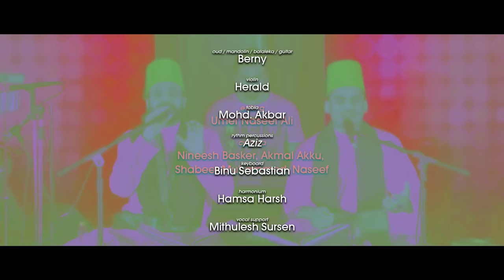ആവതുണ്ടാകും കാലം... | Avathundakum Kaalam | Pen &Tune: KH Tanur | Sameer Binsi & Imam Majboor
Pen & Tune: KH Tanur
Vocal: Sameer Binsi & Imam Majboor

നീ വെറുമൊരു ബീജത്തുളളി.  കാഴ്ചാ കേൾവീ ചലന ബോധങ്ങളില്ലാത്ത തുള്ളി.
ആ തുള്ളി തന്നെ നീ ഇപ്പോഴും. സ്വയം കാഴ്ചാ കേൾവീ ചലന ബോധങ്ങളില്ലാത്ത നീ, അവയുടെ ശീഘ്ര പ്രവാഹം കൊണ്ട് അതൊക്കെയും നിന്നിലുള്ളതെന്ന് നിനയ്ക്കുന്നു. നിന്റേതെന്ന് കരുതുന്ന നിന്നെ  തള്ളി നോക്ക്... നീ എന്ന രഹസ്യം കാണാം!

സൂഫിയാനാ ഗീതങ്ങളുടെ മലയാള പൊരുൾ മൊഴികളുടെ രചനാ സംഗീത ഈണ വഴികളിലെ ഇന്നത്തെ ഒരടയാളമാകുന്നു. കെഎച്ച്_താനൂർ...

ലൈവ് കൺസർട്ട് ആയതിനാൽ 'മഖ്ത' പാടാൻ സാധിച്ചില്ല . ആ വരി ഇതാകുന്നു:

 "അറ്റമില്ലാ പല ലോകം
ഉറ്റുനോക്കാത്തൊരു പാവം...

രക്ഷകാ നീ തരൂ ബോധം
കെ.എച്ചിലും വരൂ വേഗം...

സ്വർഗലോകത്തിനു വേണ്ടി ഓടുന്നു ജോറിലായി,
വാഴുന്നതോ എതിരായി!"

ഇശ്ഖ്...

Editing: Umer Naseef Ali
Camera: Nineesh Bhaskar, Akmal Akku,
 Shabeer Muhammed, Umer Naseef

Concerts Urdu, Farsi , Arab...